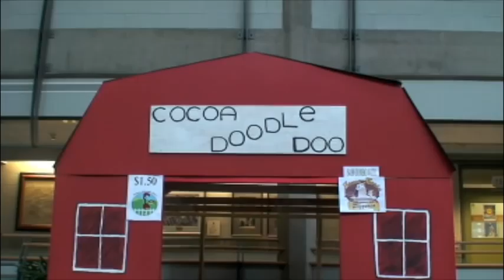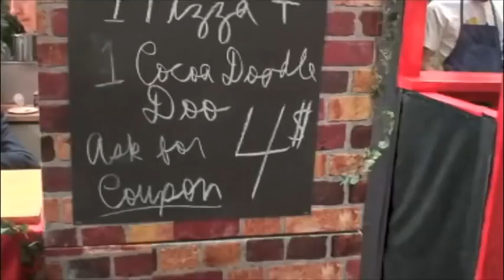I'm in a Barn (Extended Version) - Feat. Pizzeria Nonna Maria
This is the official commercial/music video for Cocoa Doodle Doo at the Loyola Student Stock eXchange (SSX).
It is a parody of The Lonely Island's "I'm on a Boat - feat. T-Pain".